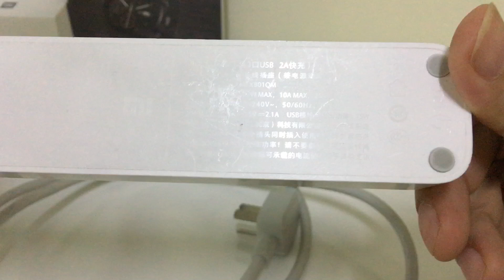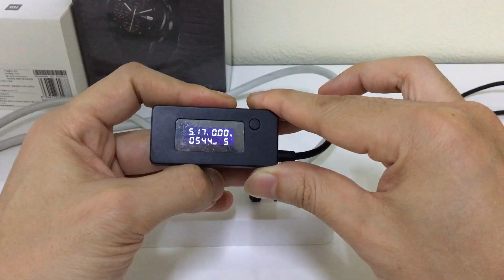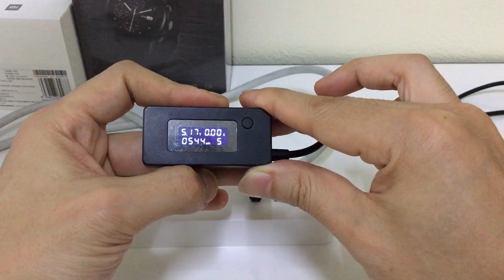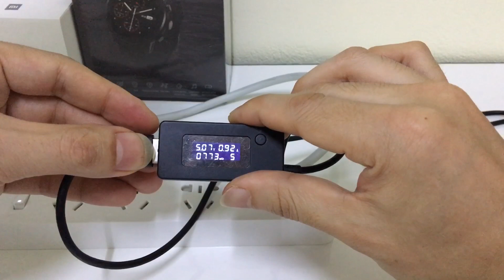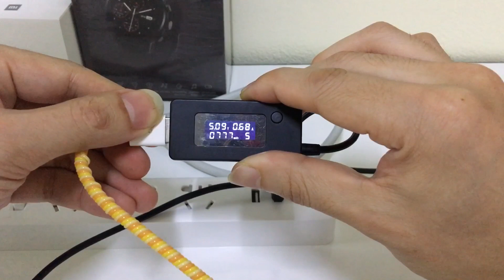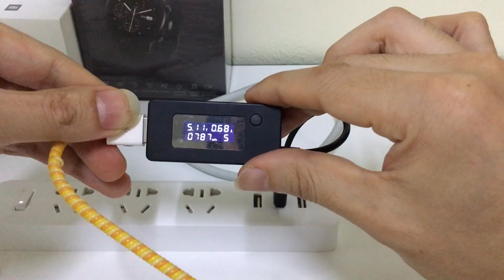รีวิว ปลั๊กพ่วง Xiaomi รางปลั๊กไฟ รางปลั๊ก USB Xiaomi Power Strip และ 3 USB (เห็นชาว pantip ถกกัน)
สำหรับผู้ชมที่ต้องการสินค้า เลือกซื้อได้เลยครับ
ร้านที่ 1 (ร้านนี้คนซื้อเยอะมากๆๆ )
ตัวนี้รุ่นเดียวกับในคลิปเลยนะครับ แต่คนละสี

ข้อดีสินค้า
1. วัสดุคุณภาพดี
2. สายไฟขนาดใหญ่ 1SQ.MM
3. USB Charger ที่ให้มา 3 port จ่ายไฟได้คงที่ดีมาก
4. มีระบบตัดไฟอัตโนมัติ

รายละเอียดของสินค้า Xiaomi power strip รางปลั๊กอัจฉริยพร้อมช่องชาร์จ USB (สีขาว)

Xiaomi power strip รางปลั๊กอัจฉริยพร้อมช่องชาร์จ USB (สีขาว)
**สั่งซื้อรางปลั๊กทางร้านจะแถมหัวแปลง ใช้กับปลั๊กในบ้านเราให้ครับ**

ขนาด  225 × 41 × 26 (มม)
ผลิตจากวัสดุที่ทนความร้อนสูงถึง 750 องศาเซลเซียส และไม่เป็นเชื้อเพลิงเมื่อถูกเผาไหม้
ความยาวสายไฟ 1.8 เมตร
ตัวรางปลั๊กผลิตจากวัสดุที่ทนความร้อนสุงถึง 750 องศาเซลเซียส
มีระบบตัดไฟอัตโนมัติหากมีกระแสไฟฟ้าไหลผ่านเกิน 10A
มีระบบป้องกันอันตรายจากเด็กเล็กโดยจะมีกลไกตัดไฟอัตโนมัติทันทีหากมีการเผลอเอานิ้วไปแหย่สัมผัส
มีช่องปลั๊ก 3 ช่อง ช่อง USB สำหรับชาร์จอุปกรณ์ต่างๆอีก 3 ช่อง
ช่อง USB จะรองรับการจ่ายไฟแบบ 2.1A สามารถจ่ายไฟได้เร็วขึ้นถึง 5 เท่า